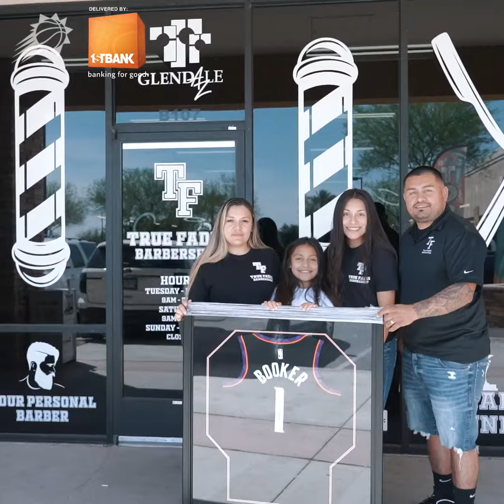Phoenix Suns ( 2020-2021 Los Suns Small Business MVP )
Hard work is paying off I guess 🙏🏽🙏🏽, truly blessed.